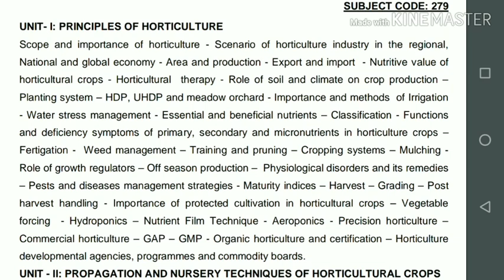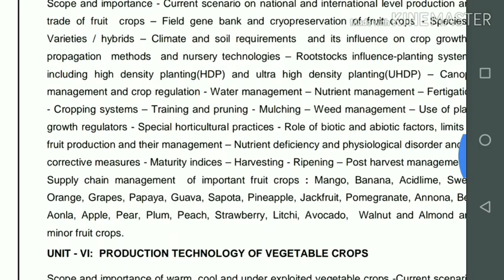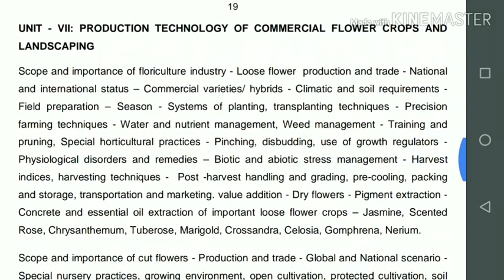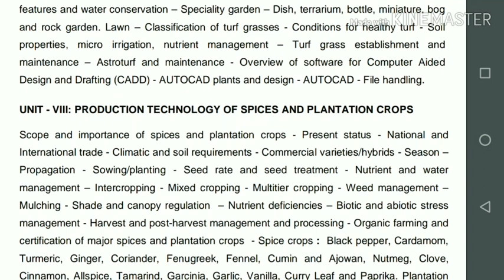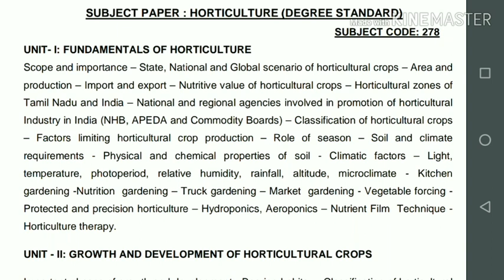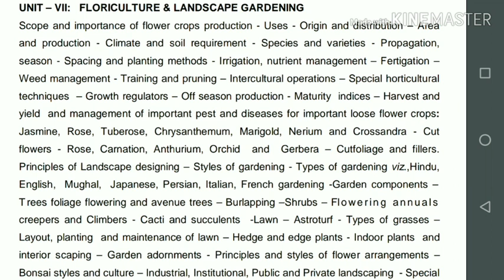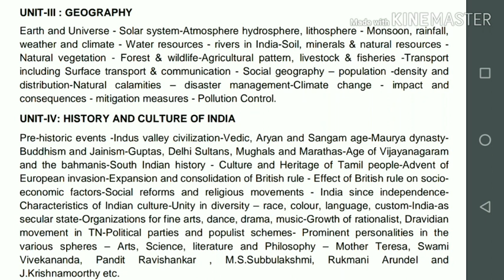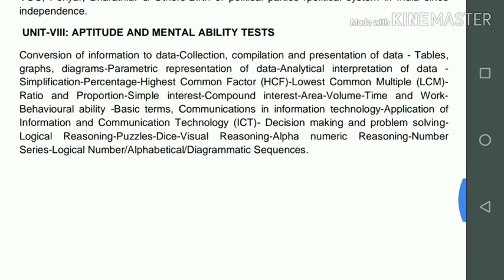TNPSC Latest Recuritment Syllabus || தோட்டக்கலைத்துறை அதிகாரி பாடத்திட்டம்